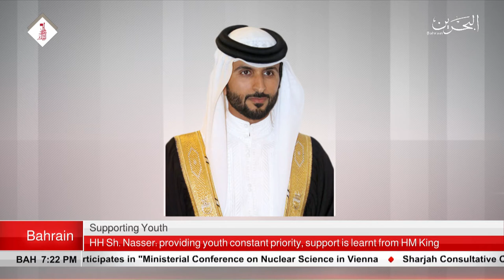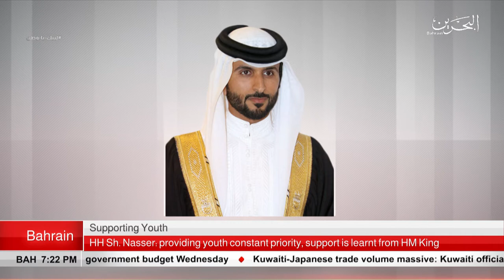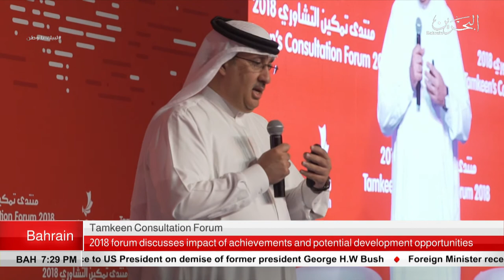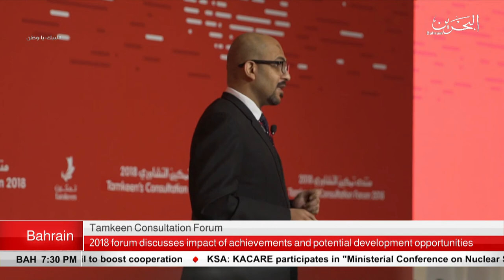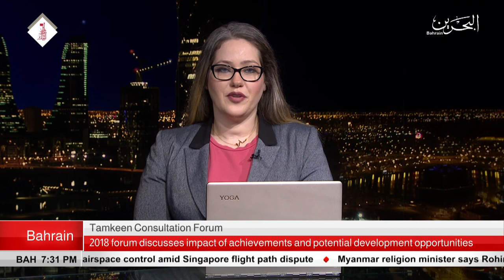BAHRAIN NEWS CENTER : ENGLISH NEWS 04-12-2018